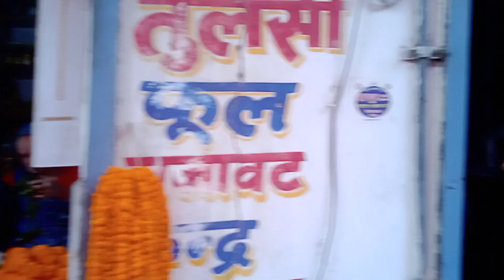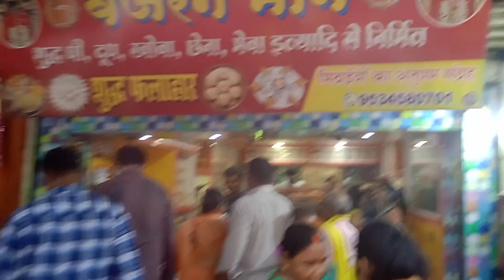महावीर मंदिर सासाराम | mahavir mandir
mahavir mandir sasaram
Sasaram mahavir mandir
sasaram mandir
mahavir mandir sasaram
mahaveer quiz &  test center sasaram
Sasaram mahavir quiz & test center
mahavir mandir
mahavir temple Sasaram